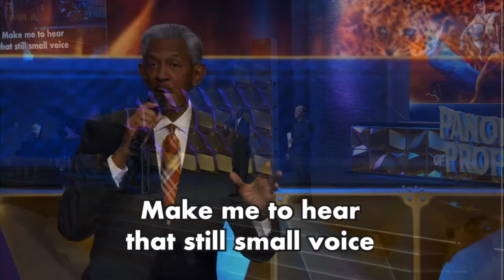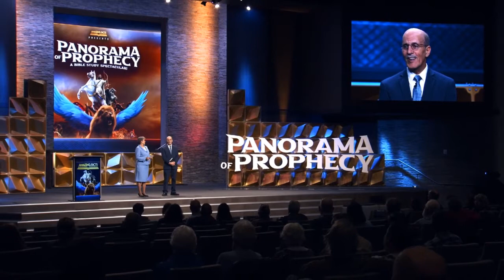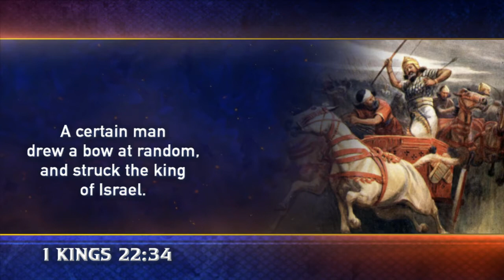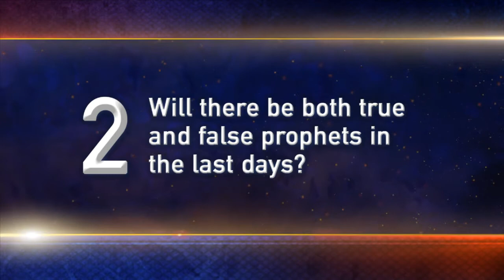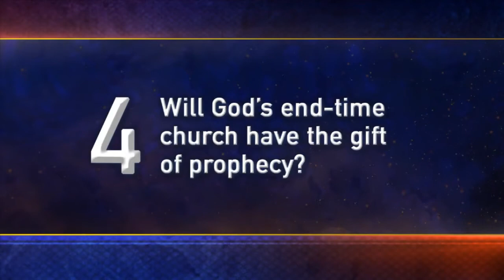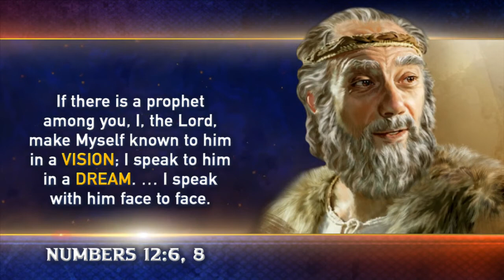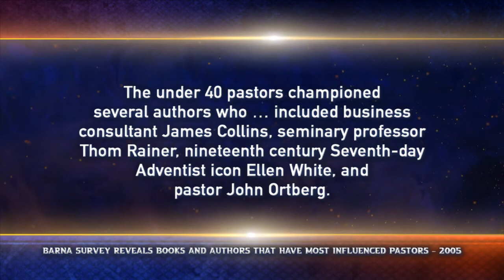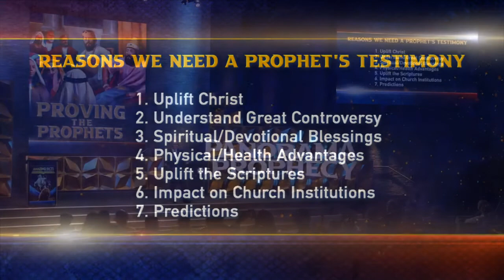Day 22 II Panorama Of Prophecy II Proving The Prophets II PR Doug Batchelor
The Panorama Of Prophecy
Proving The Prophets
Pr Doug Batchelor

Join Pastor Doug for an awesome Bible study series and get clear, trustworthy, logical answers to your most pressing questions about life, prophecy and much more.

Panorama of Prophecy is an epic Bible adventure series presented by Doug Batchelor, president of Amazing Facts International. You’ll explore the pages of God’s Word to get clear, trustworthy, logical answers to your most pressing questions about life, prophecy, and the last days. You’ll not only receive a life-changing panorama of what the future will bring next, but you’ll also gain the practical tools you need to thrive in these challenging times!

Using the latest media technology, these programs are designed for today’s audiences and present Bible prophecy in a positive, engaging, and captivating way.